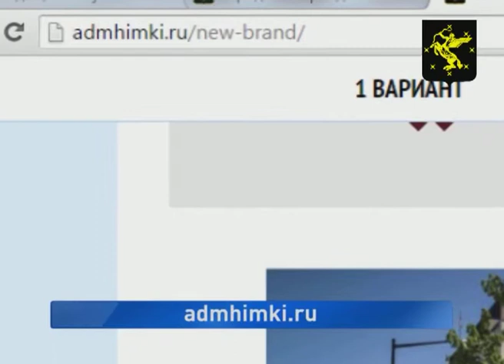Голосование за бренд Химок продолжается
Каким будет фирменный стиль города должны решить сами жители. На официальном сайте Администрации  представлено 5 вариантов. Концепции, разработанные дизайнерами, подчеркивают особенность Химок.